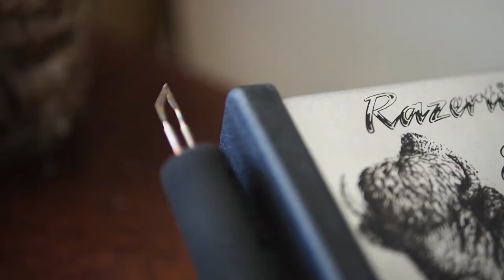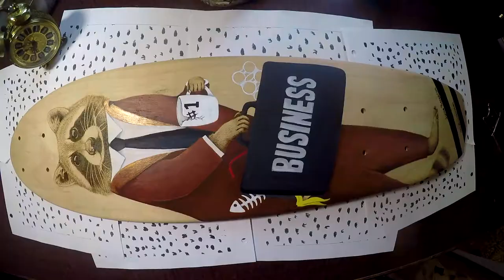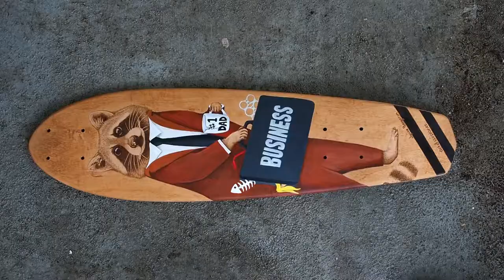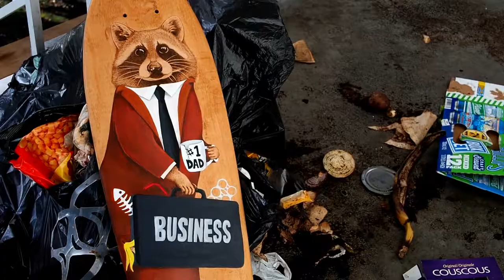A Brief Case of the Mondays - Mini-cruiser Design Timelapse by Art and Airplanes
Who doesn't love business trash pandas?
My first mini cruiser design and it sold almost instantly!
I had a lot of fun making this board in 2017, and luckily some actual raccoons tore into my garbage bag which enabled some great shots suited perfectly for this board... and a lot of clean up.